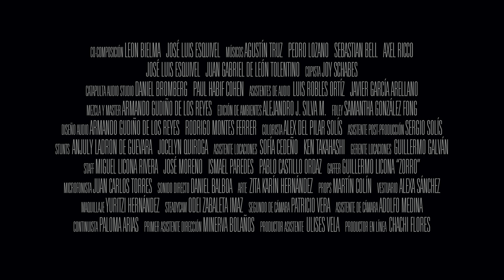Webisodio 03 | La Amazona | Por La Máscara | Serie de Space de Lucha Libre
Tercer episodio web de la serie de Lucha Libre de Space PorLaMáscara.

Una fan del Eclipse llegará a las últimas consecuencias para conocer a su héroe.

LOS HECHOS Y/O PERSONAJES DEL SIGUIENTE PROGRAMA SON FICTICIOS, CUALQUIER SIMILITUD CON LA REALIDAD ES PURA COINCIDENCIA

Disfruta en exclusiva el primer capitulo completo de Por la Máscara antes de su estreno en televisión.

Brandon es un luchador con pánico escénico que estaciona autos para vivir. A regañadientes, se une a su padre -el Eclipse Vengador- un mítico luchador que está al final de su carrera, pero que sigue igual de duro que siempre. Juntos, y a pesar de las diferencias, lucharán contra la mafia que intentará tomar control de la liga de Lucha Libre, enfrentando también a narcos despiadados, drogadictos que se vuelven zombies, la DEA y esposas enojadas.